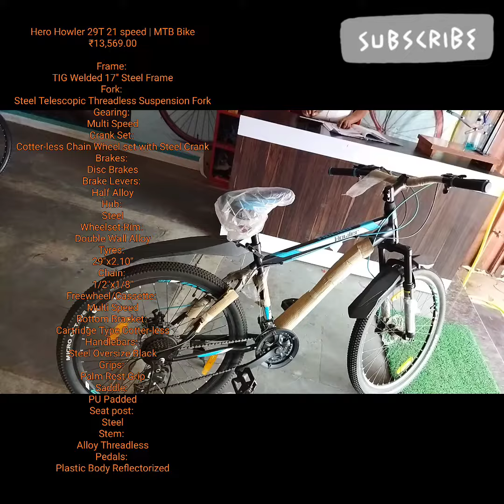Hero howler sprint cycle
Hero Howler 29T 21 speed | MTB Bike

₹13,569.00

Frame:

TIG Welded 17″ Steel Frame

Fork:

Steel Telescopic Threadless Suspension Fork

Gearing:

Multi Speed

Crank Set:

Cotter-less Chain Wheel set with Steel Crank

Brakes:

Disc Brakes

Brake Levers:

Half Alloy

Hub:

Steel

Wheelset-Rim:

Double Wall Alloy

Tyres:

29″x2.10″

Chain:

1/2″x1/8″

Freewheel/Cassette:

Multi Speed

Bottom Bracket:

Cartridge Type Cotter-less

Handlebars:

Steel Oversize Black

Grips:

Palm Rest Grip

Saddle:

PU Padded

Seat post:

Steel

Stem:

Alloy Threadless

Pedals:

Plastic Body Reflectorized